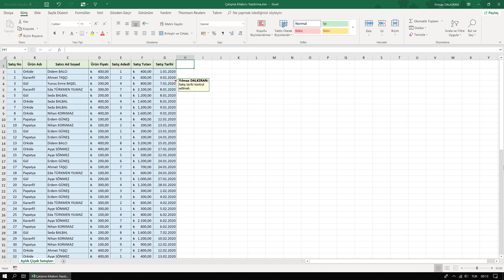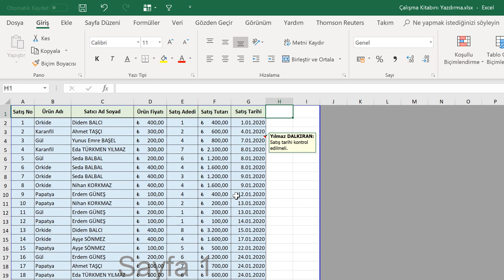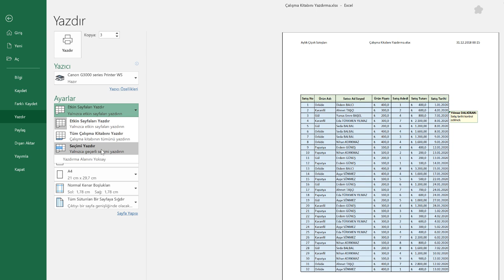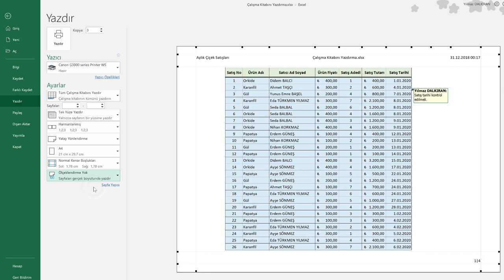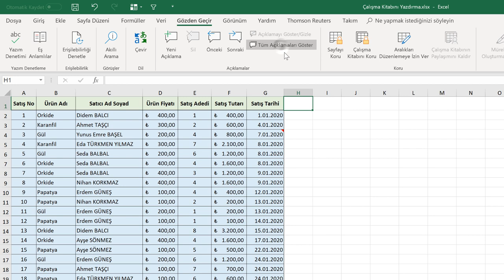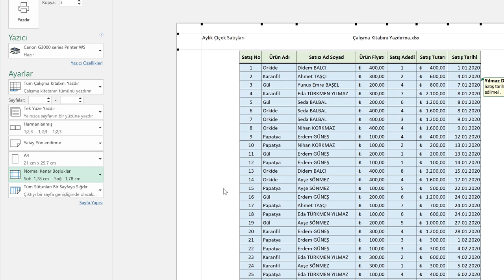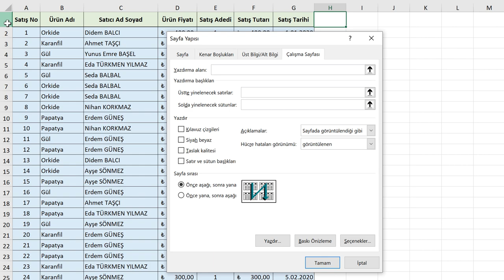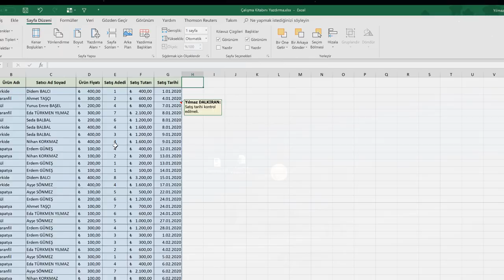Çalışma Kitabını Yazdırma (Temel Düzey Excel 2019 Dersleri #38)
Çalışma Kitabını Yazdırma